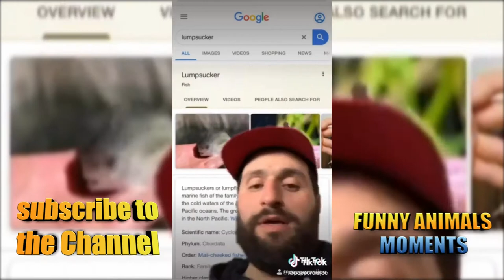🐰 Short 🐶Funniest 🐱 Cats and Dogs Stories✍ 153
Don't forget to write an interesting comment ✍

This is important for me as a novice youtuber.

On this channel you will see cuts of Funniest moments from life with 🐰🐦 animals 🐶🐱

Thank you for supporting me and watching my content.

I will be glad to see your new videos😇

Funny animals videos for people.